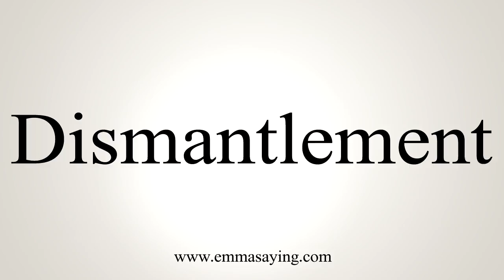How To Say Dismantlement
Learn how to say Dismantlement with EmmaSaying free pronunciation tutorials.